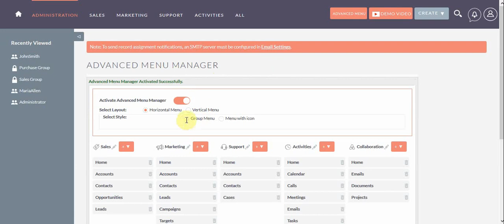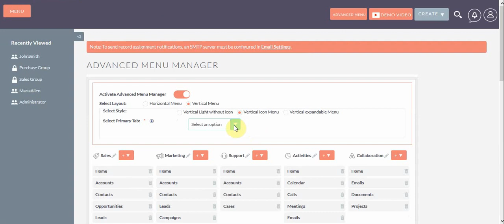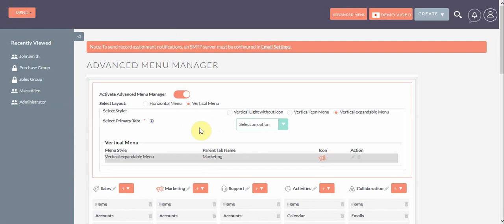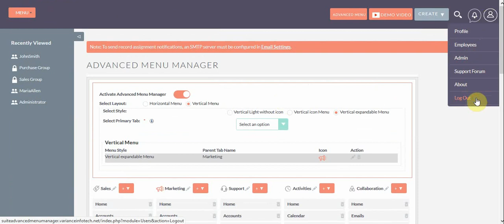SuiteCRM Advanced Menu Manager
Variance InfoTech pvt ltd successfully launch new extension called advanced menu manger for more detail check out this video.